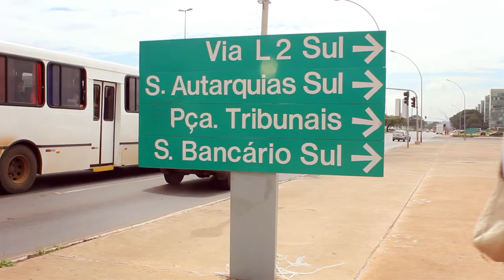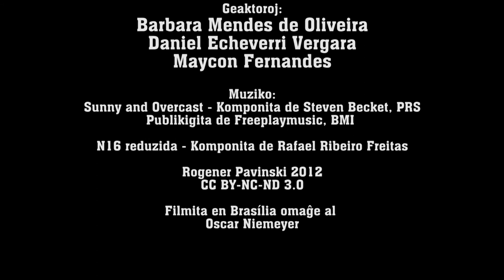Esperanto 125 - Rogener Pavinski (BR) ✫